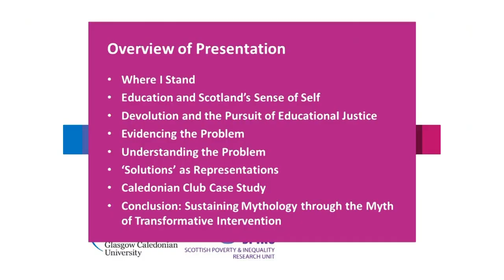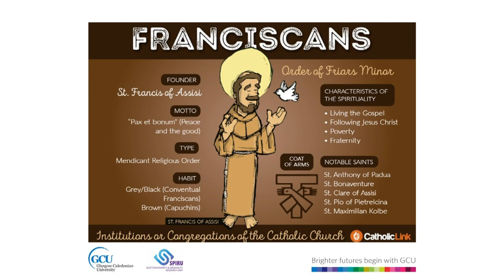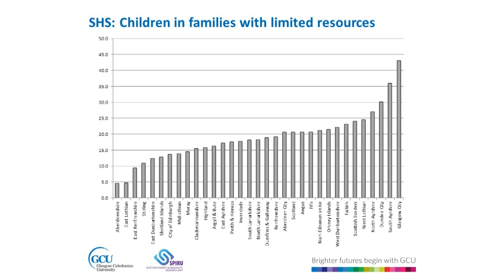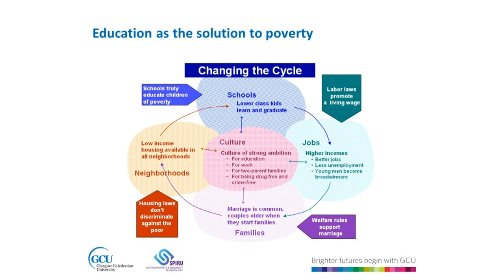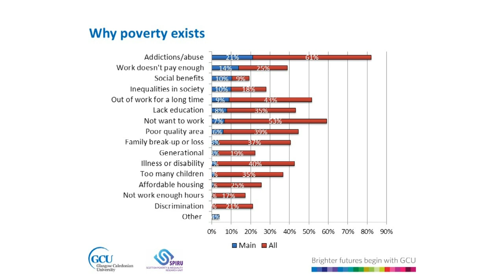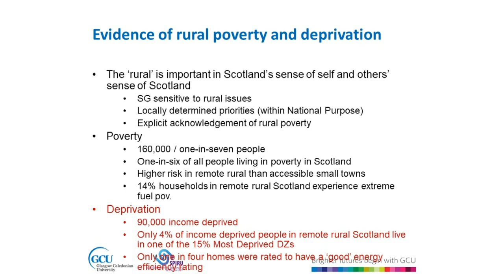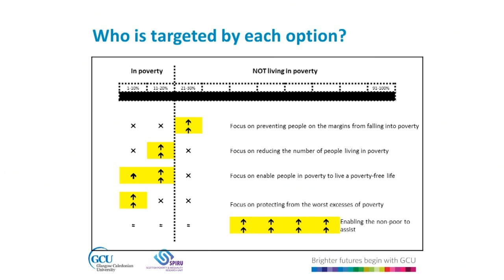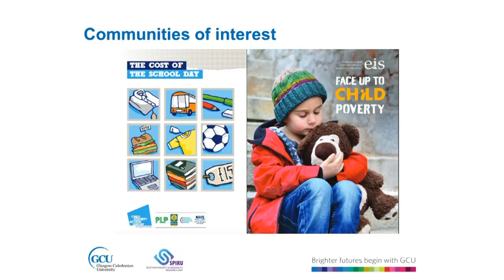SAC Universal Event – Hidden Poverty by Professor John McKendrick.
In this presentation, Professor John McKendrick looks at the Five Hidden Poverties of and in Scottish School Education. How do we evidence the problem, how do we understand it and how can we work towards solutions.